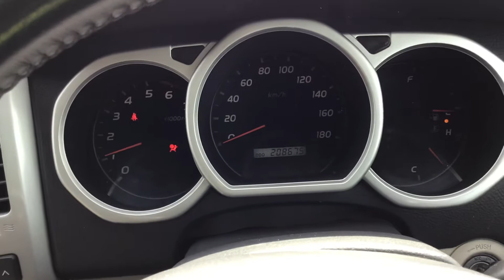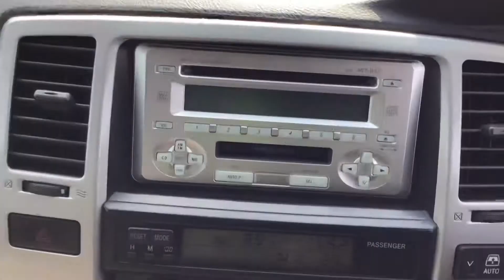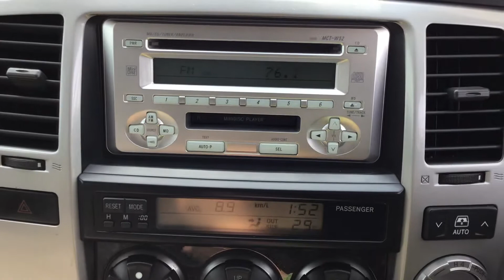HILUX SURF RZN215W 【FOR SALE】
Carused.jp 2003 TOYOTA HILUX SURF RZN215W 208,675km    / More than 50,000 used cars available

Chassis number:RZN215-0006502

◆Customer Testimonials!